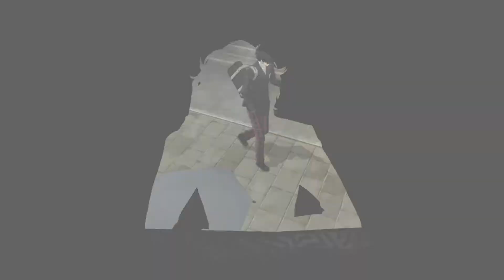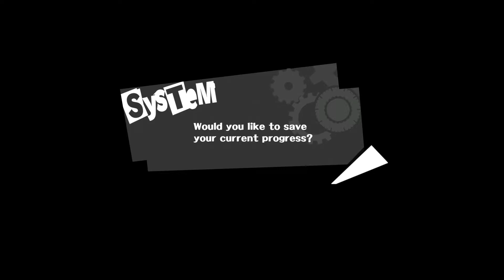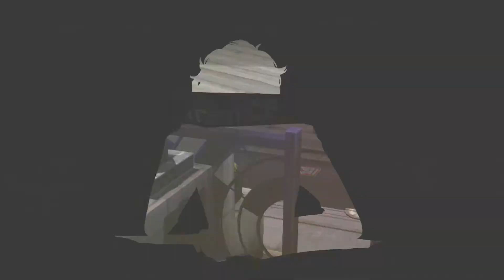Persona 5 | PART - 2 | LOVE AT FIRST SIGHT!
The Endcard is now incorrect, New twitter @ here!

Today we start our first day at school!. or so we thought as on the way we seemed to have run into a bit of trouble.
Thanks for watching everyone and as always if you liked it hit the thumbs up button and save it to your favorites also share it with your friends and i'll see you all in the next one!